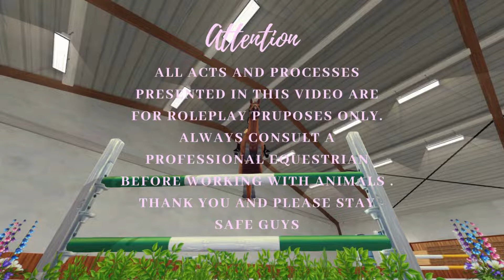my new intro (for realistic roleplays)